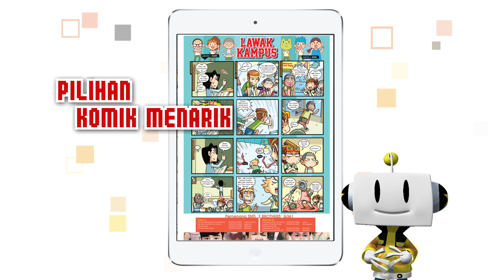GEMPAK App Trailer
APLIKASI GEMPAK!!!
Boleh didapati melalui sistem iOS dan Android